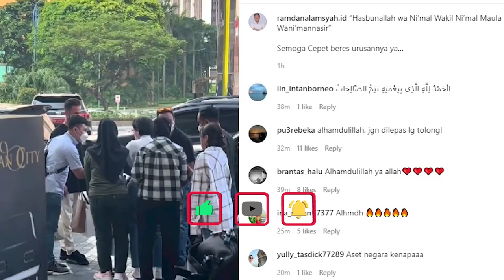Mail Asisten : Tidak Ada Surat Panggilan Sebelum Nikita Mirzani Ditangkap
Asisten Nikita Mirzani, Mail Syahputra, menyebut tidak ada surat pemanggilan sebelum dilakukan penangkapan oleh pihak kepolisian.

Mail mengatakan tidak ada satu pun surat pemanggilan yang diterima Nikita Mirzani sebelum penangkapan di salah satu mal kawasan Senayan.

"Di mana? Kapan? Di rumah tuh nggak ada surat pemanggilan sebenarnya," kata Mail kepada wartawan di Mapolres Serang Kota, Kamis (21/7/2022).

Mail mengaku sangat terkejut saat Nikita Mirzani ditangkap. Penangkapan Nikita Mirzani disebut Mail berjalan secara cepat.

Sampai saat ini Mail mengaku belum mengetahui status Nikita Mirzani. Menurutnya, tidak sepantasnya Nikita ditangkap di pusat keramaian seperti di mall

Mail mengaku, saat Nikita Mirzani ditangkap, dia berada di lokasi. Namun, Mail naik mobil terlebih dahulu bersama anak-anak Nikita